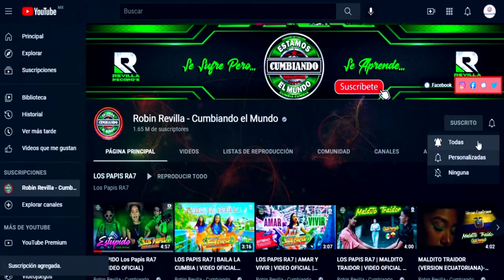LO QUE TE QUEDA **** GRUPO KAÑA ZERO DE EMIL MENDOZA JR*** CUMBIA